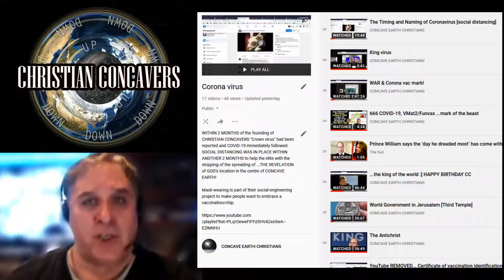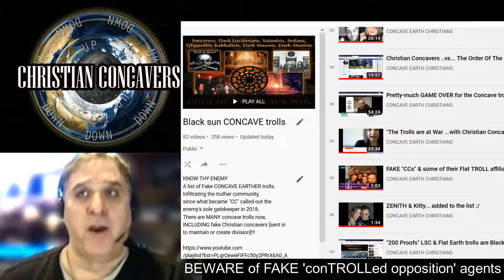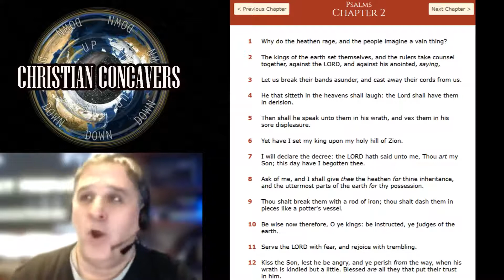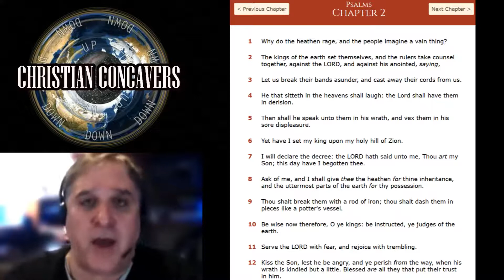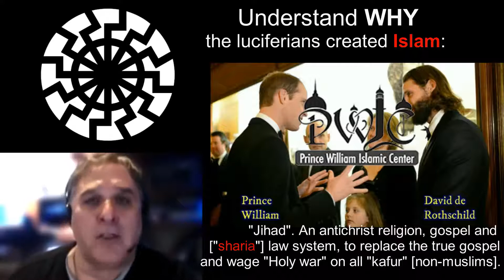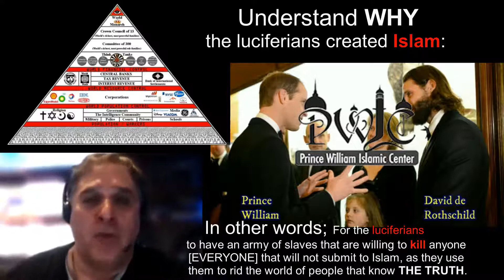New Jerusalem: CC... Coronavirus, WW3, PWIC - The Antichrist World King [in England]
Prince William is heir to the throne of England. He will become the head of the Anglican Church
and Chief Post-master General, of the world. But he already has his PW "Islamic Center".

featuring Russ Dizdar